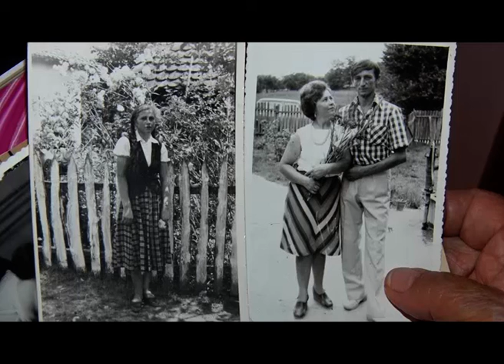50 godina braka Marovica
*** Bogdan i Zivka Marovic su danas proslavili 50 godina braka. Pola veka zajednickog zivota su obelezili kao na pravoj svadbi. Svadbenom tortom , muzikom, veseljem, uz dosta zvanica prijatelja, rodbine , kumova i komsija .